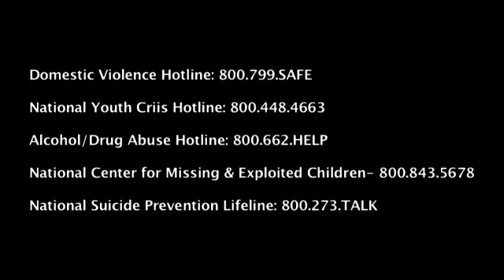Innocents Lost POEM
Ending w/all three girls saying last line of poem.,,..,